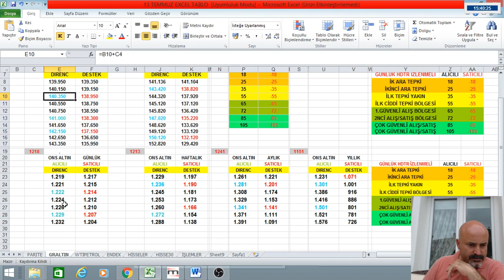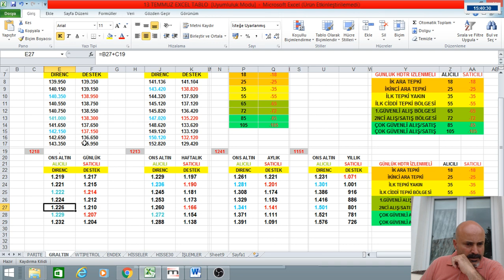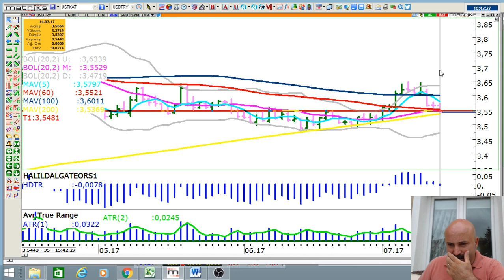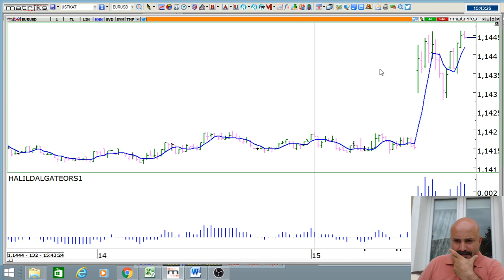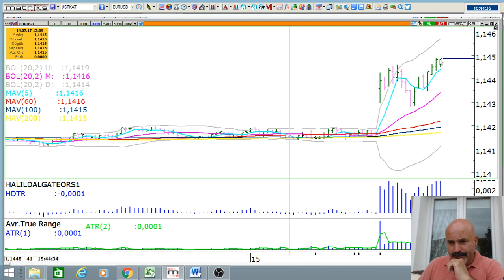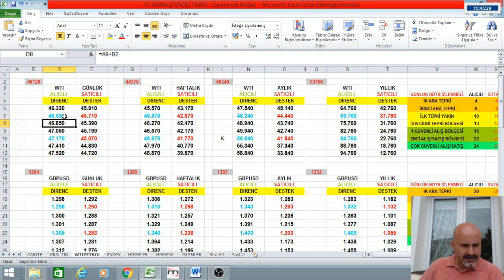SEANS ODASI..DOLAR-EURUSD-ONSALTIN-GRAM ALTIN-PETROL VE GBPUSD